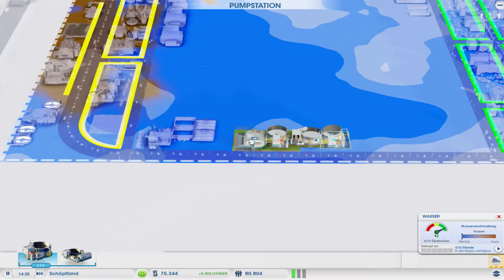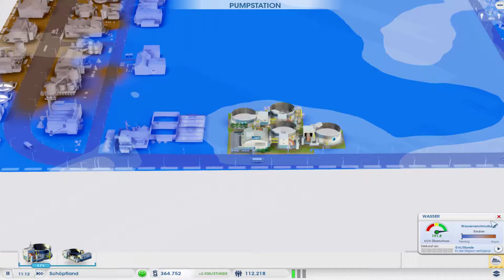Lets Play SimCIty | Folge 3 | DE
Alle Info´s hier!

Partner Channel:
Cooler Minecraft Server:
Minecraft Version: 1.13.2
IP: mc.fetgmc.de
TS: TS.FETGMC.de
Mein PC: Kann man nicht mehr kaufen